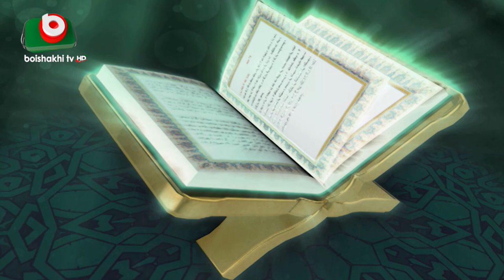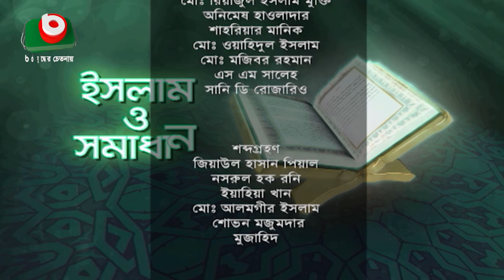ইসলাম ও সমাধান - পর্ব ২২৫ | ইসলামিক অনুষ্ঠান | Islamic Talk Show | Islam O Somadhan - Ep 225